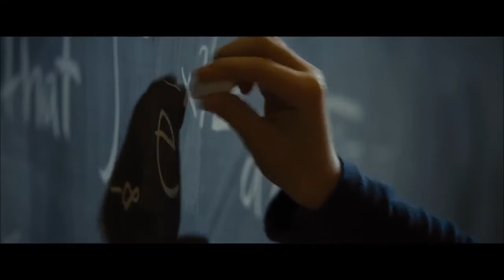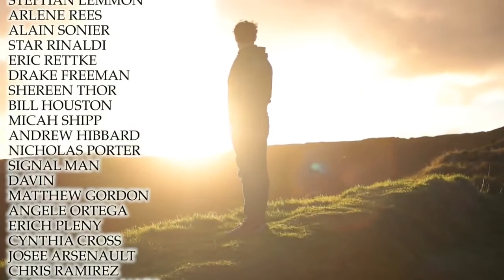Divine Witnessing: When you change the way you look at things, the things you look at change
Max Planck  "When you change the way you look at things, the things you look at change"

Speech by Garret John LoPorto

Words:
“You may not like how things are going. You may not agree with those who seem to have power over your happiness.

But here is a great secret of life:
You have way more influence than you realize.

Gandhi called this influence Truth Force - Love Force - Soul Force -

It is the inherent power in you to conjure the truth and the very best in other people.

It is the power in you to change people’s hearts and minds by changing the way you see them - by changing the way you observe them.

Nobel physicist Max Planck said “When you change the way you look at things - the things you look at change.”

Scientists have discovered that when a teacher is merely told a student has a higher IQ, that student’s IQ rises to meet the teacher’s expectations.

Expecting the best from people, brings out the best in people.

But the reverse is also true. Seeing the worst in people, brings out the worst in people.

Your consciousness has the power to conjure the very best or the worst in everyone you observe - even at a distance…

Our friends. Our family. Our children. Our co-workers. Our police.
Even our Presidents. We have the power to change each and every one of their hearts and minds, simply by changing our own hearts and minds about them.

We all have darkness in us - but we also have the Light -
and in every moment we have another chance - another choice - of whether darkness or the Light is given reign over our consciousness.

What you stand witness for in others, is strengthened in them by the power of your observation.

When you look for the worst in someone - when you make them wrong in your mind - when you refuse to see the best in them - you are committing a spiritual assault of the worst kind - for you are testifying against their ability to choose the Light, standing witness for the darkness in them, and strengthening its power over their heart and mind.

If you've ever faced a hostile crowd, a hostile cop, a hostile lover - you've felt the destructive force of another’s contempt for you.

Do not give in to this way of seeing!
Stand witness for the Light in others!

The unassailable divine spark forever shines in the hearts of every man, woman and child - just waiting to be called forward.

When you call on the divine spark in someone you lend it the strength to prevail in their consciousness.

The power of your divine witnessing calls forth the truth in other people’s minds.

It calls forth the love in their hearts.

It calls forth the grace and beauty of their souls.

Divine witnessing is the most powerful form of non-violence, because it heals the very source of violence - it turns your enemies into friends - even when you thought they were deplorable and wrong.

In a place where you see no light - you make your own.

You call upon the divine spark within you - and invite it to reveal itself in those who oppose you.

The divine spark in your heart ignites itself in others through the blazing light of your consciousness,

Witness for that.
Strengthen that.
INSIST upon that.

The truth in me calls out to the truth in you -
for it is only that I will stand witness to.
It is only that I am determined to see.
it is only that I will testify for.
For to condemn you would be to condemn me - and we are the same.

And so I insist on regarding you
as true,
and good,
and wise,
and kind.

And so it will be,
because that is what we all want to see.